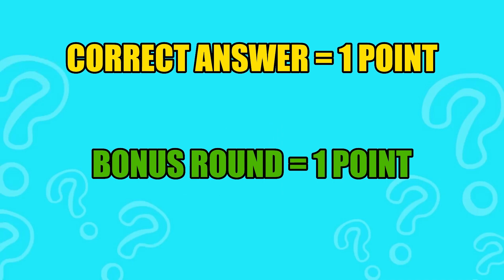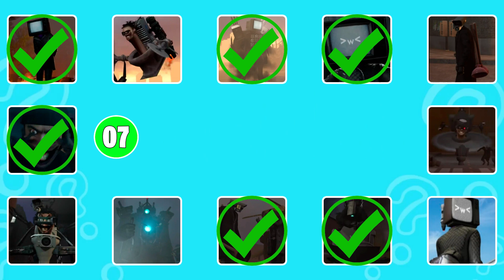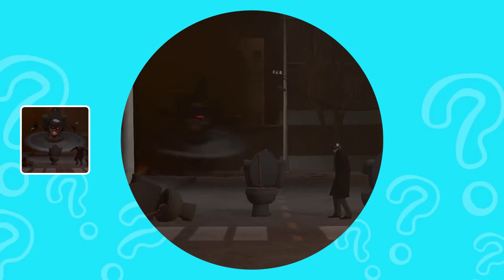GUESS MONSTER`S VOICE #31 | Skibidi Toilet TV WOMAN, CAMERAMAN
How many Monsters can you get right? 🤔🔥